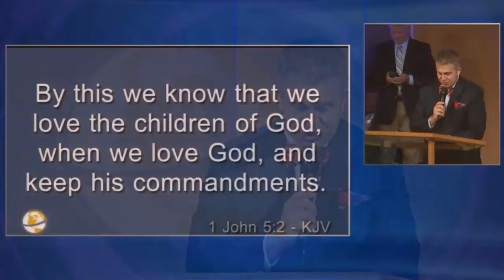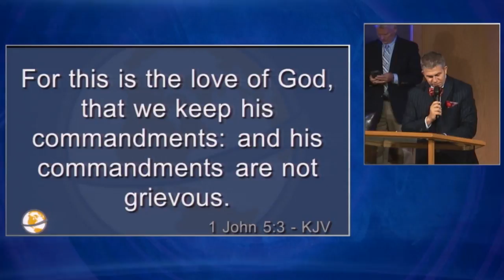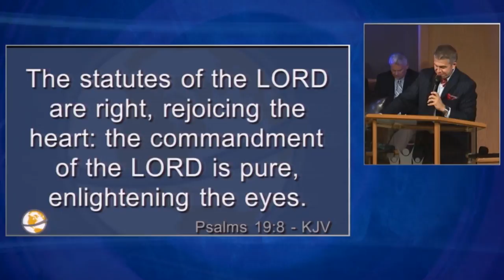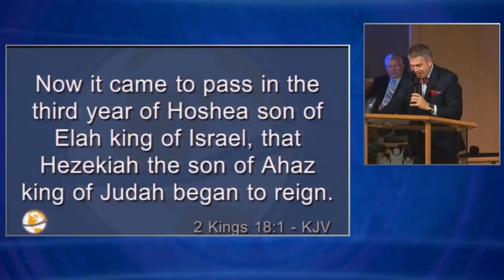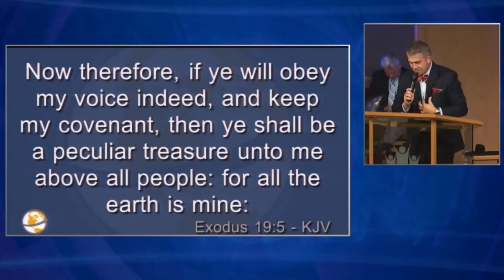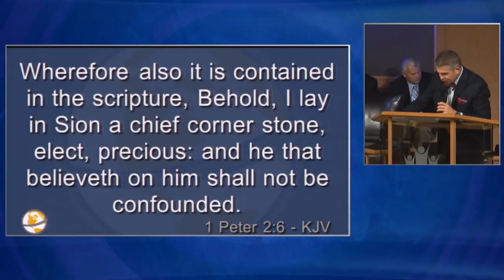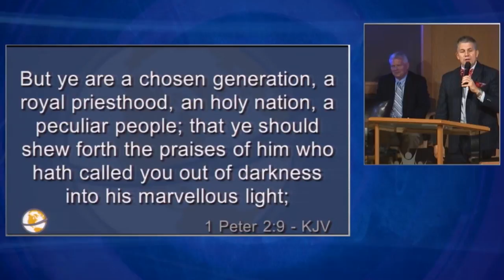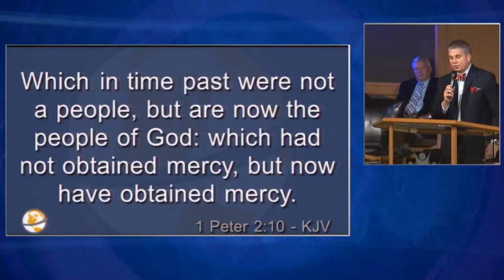Obligation Or Opportunity - Pastor David Wright